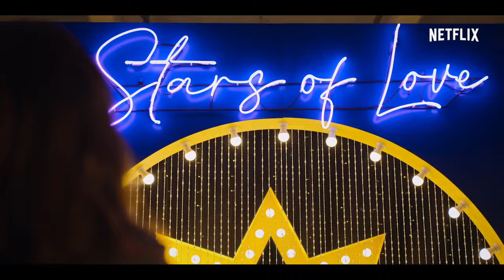An Astrological Guide For Broken Hearts | Official English Trailer 4K | Netflix Italian Series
Season 1 Premieres On Netflix On 27th October In Hindi, English & Italian Languages.

We Upload Best Quality & Latest Trailer Dubbed In English Hindi Tamil & Telugu. We Upload Trailer Fastest With Maintaining The Quality.

⚡We Are Fast As Falsh.⚡

Ⓒ Copyright To Netflix.